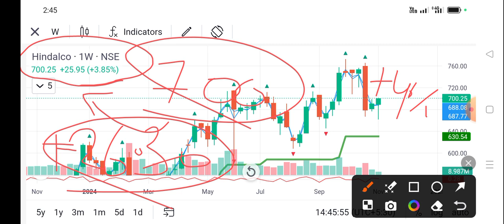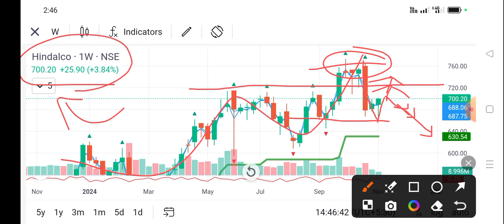hindalco industries share news today l hindalco industries share price today l hindalco industries